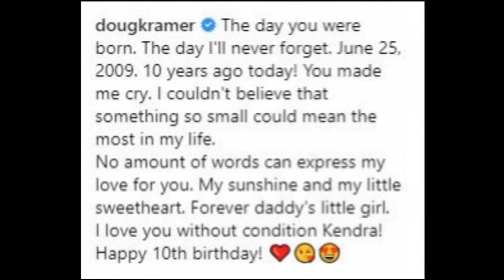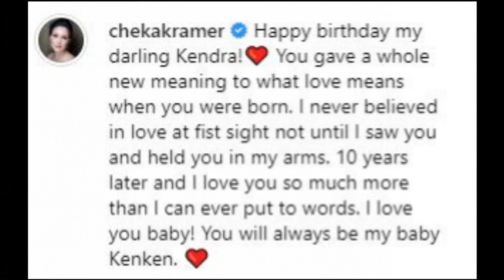Wow! Second Floor SWIMMING POOL sa Loob ng Bahay ng TEAM KRAMER Bininyagan Na Nila!!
Team Kramer new house 2019 Swimming Pool Party!!